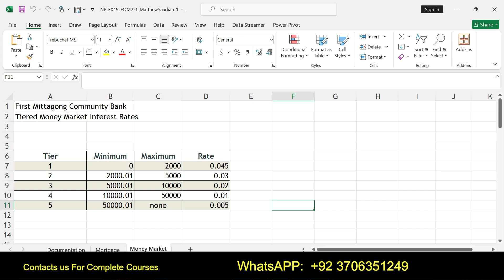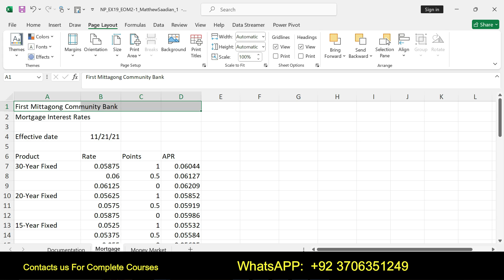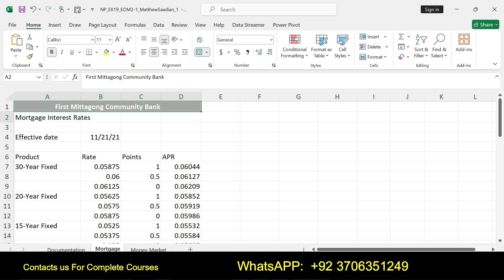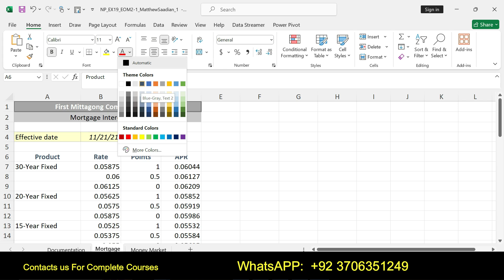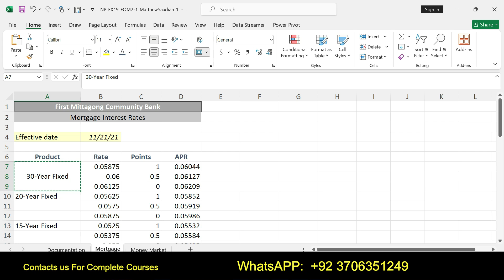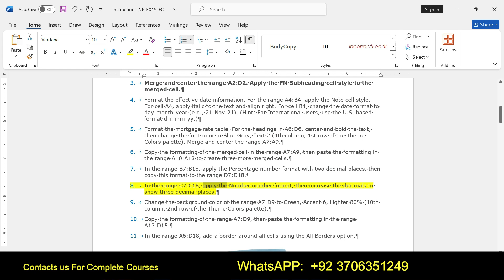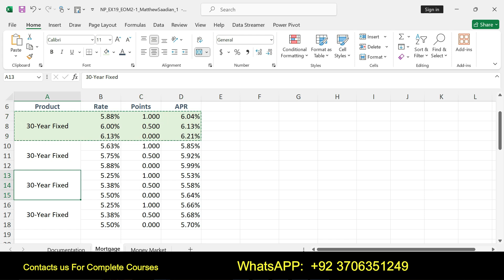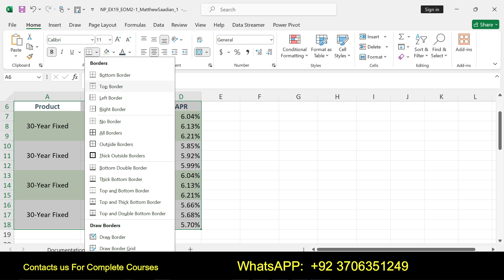Excel Module 2 SAM End of Module Project 1 | NP_EX19_EOM2-1 | First Mittagong Community Bank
Excel Module 2 SAM End of Module Project 1#perspectives NP_EX19_EOM2-1#Module 2 SAM End of Module Project 1
#2 SAM End of Module Project 1 | NP_EX19_EOM2-1#perspectives

• Open the file NP_EX19_EOM1-2_FirstLastName_1.xlsx, available for download from the SAM website.
• Save the file as NP_EX19_EOM1-2_FirstLastName_2.xlsx by changing the “1” to a “2”.
o If you do not see the .xlsx file extension in the Save As dialog box, do not type it. The program will add the file extension for you automatically.
• With the file NP_EX19_EOM1-2_FirstLastName_2.xlsx still open, ensure that your first and last name is displayed in cell B6 of the Documentation sheet.
o If cell B6 does not display your name, delete the file and download a new copy from the SAM website.
  PROJECT STEPS
1. Verdie Hansen is a student in an electrician training program. As part of her internship with Ortiz-MacMalley Electric, she uses Excel to update price estimates for projects that the company is bidding on. Begin on the Val Verde worksheet by inserting a new column to the left of column C, and selecting the format same as right column button from the Insert Column options menu. Then change the width of the new column to 2.25.
2. Cut the contents of the range A16:B19 and paste them into the range A12:B15.
3. Adjust the width of column B to 14.00.
4. Adjust the height of row 1 to 24.00.
5. Select cells A4 and D4, then change the font size to 12 point.
6. Enter the values shown in Table 1 into the corresponding cells in the range F6:G9.
  Table 1: Data for the Range F6-G9

  F G
6 1 8.00
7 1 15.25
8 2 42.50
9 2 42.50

7. In cell D7, change the contents to read Senior electrician (instead of just Electrician).
8. In cell H10, create a formula to total the cost of labor for the current estimate by using the AutoSum button to sum the values in the range H6:H9.
9. Select the formula in cell H6, then copy it to the range H7:H9.
10. In cell B12, add a cell reference to the value of cell B10.